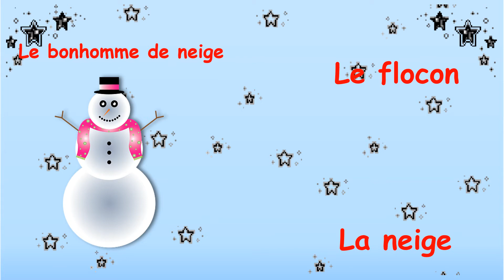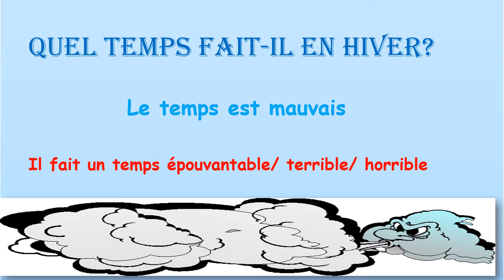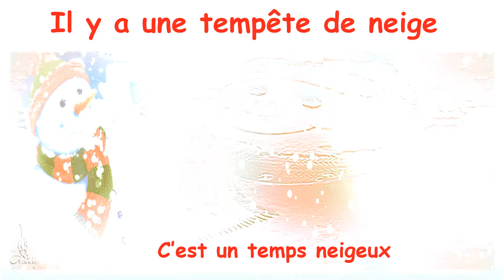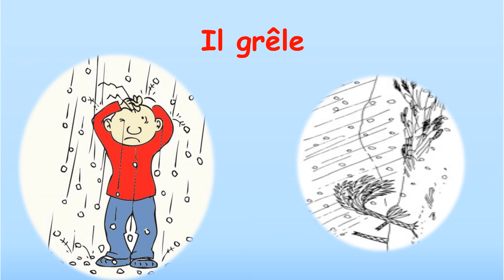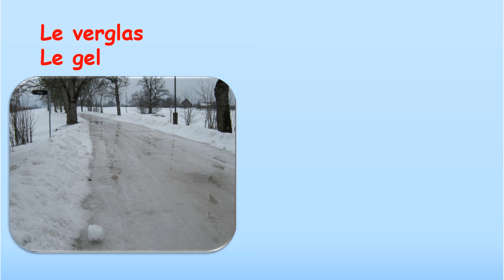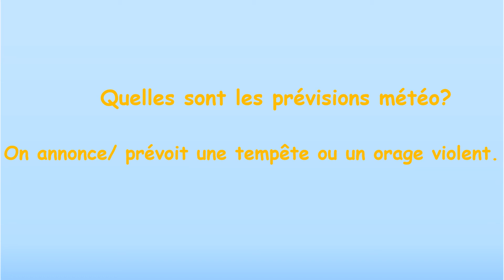la météo en hiver